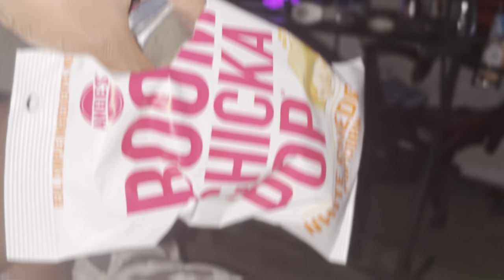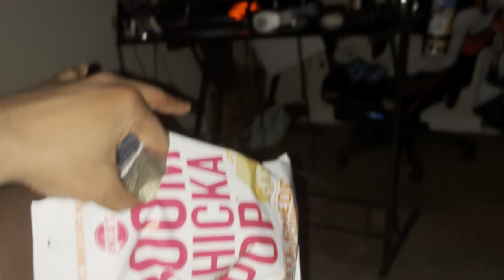I Admit It, I’m Going Thru It…….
Hope y’all enjoy I’m hanging tight and holding on sometimes things get too tough to brush it off 100% normal we all do it I’m human at the end of the day omargang love yall enjoy 😤🔥

Other Channels: @OMARGANG_   @ISOOMAR_